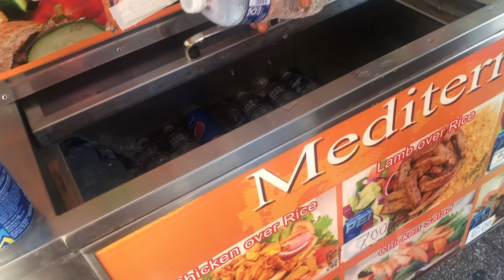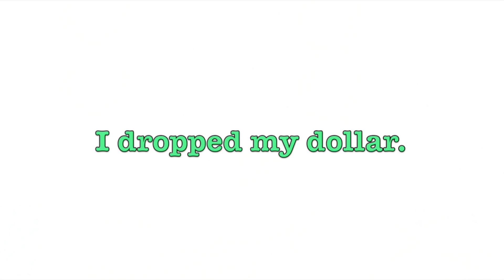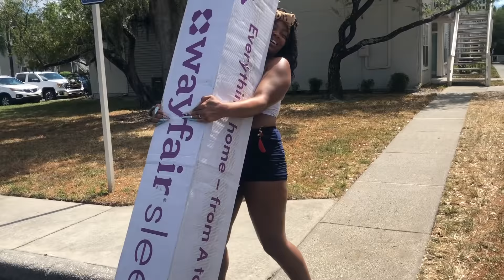Unfurnished Condo Tour | I Moved to FLORIDA!!!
C O L A B O R A T I O N & P R O M O T I O N

FAQ:
Age: 22 (Capricorn)
Hometown: Baltimore
Religion: Christianity
Camera: Canon T5